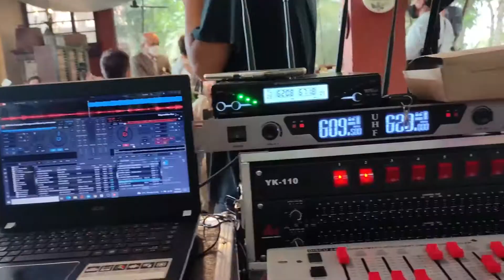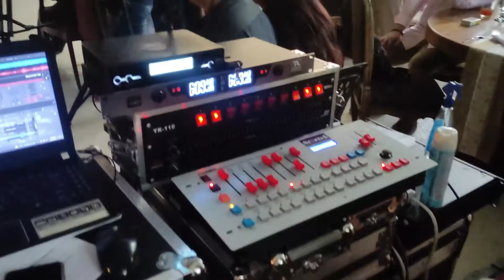Chateau Hestia Wedding Reception Lights and Sounds w/ Full Band Setup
Call or Text:
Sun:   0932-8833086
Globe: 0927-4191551